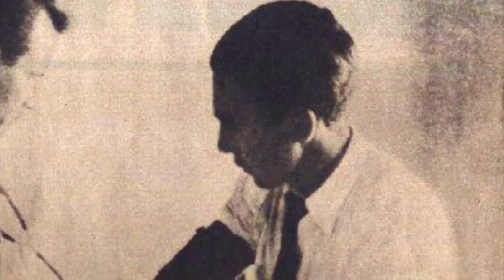The Mysterious Case Of Antonio Villas Boas That Can't Be Explained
The mysterious case of Antonio Villas Boas that can't be explained. Today, we take a look at the mysterious case of Antonio Villas Boas.

Referred to by theorists as the Alien Abduction Movement, back during the years of the 1960’s to the 1980’s, Alien Abduction reports began to skyrocket as they seemed to be a narrative of both mainstream reports and popular alien encounters far more personal than the average U.F.O. sightings of the years before.

Working as a farmer back in October of 1957, Antonio Vilas Boas would go on to be one of the first reported alien abduction encounters, with not only the overwhelming evidence to prove his claims, but also as one of the main reports that helped to develop further evidence for that of other theories.